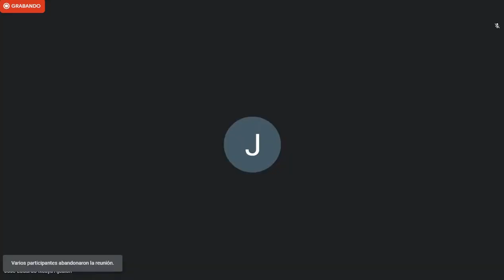Indicaciones finales de curso